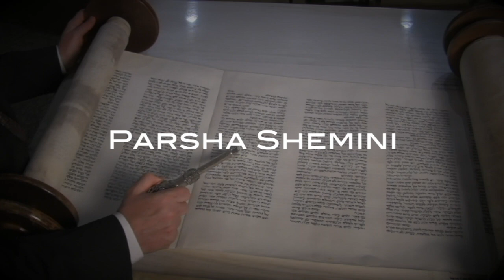Rabbi Minkowicz Weekly Torah Lesson Parsha Shemini 5779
This week the Rabbi answers the question:

"To what extent should you Love someone else?"

Thursday 12:00PM Parsha Class

Thursday 6:30PM Tanya Class